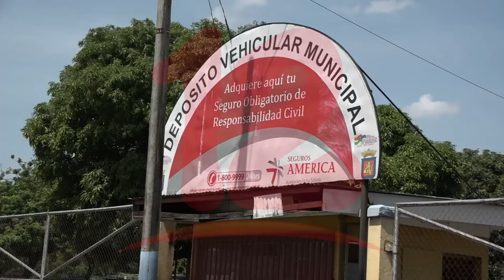Entregan últimas motos retenidas en el Depósito Vehicular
NosResistimosAlEmbargo Uno de los requisitos que tenían que cumplir para los que tenían retenidas sus motos en el depósito vehicular era haber pagado la multa de tránsito.